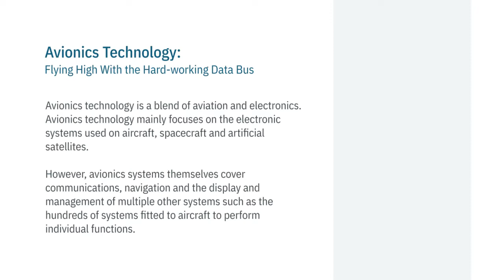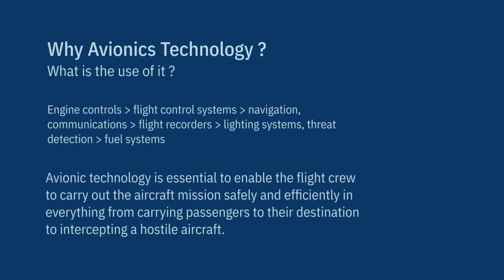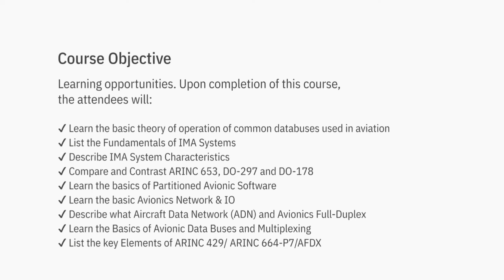Avionics Technology Training, Aviation & Electronics Systems Engineering Course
avionics technology training teaches avionics engineers about aircraft systems such as communications, navigation, the display and management of multiple systems, and the hundreds of systems that are fitted to aircraft to perform individual functions.